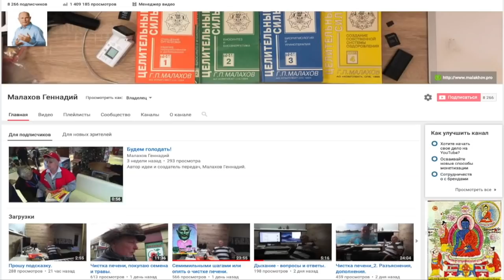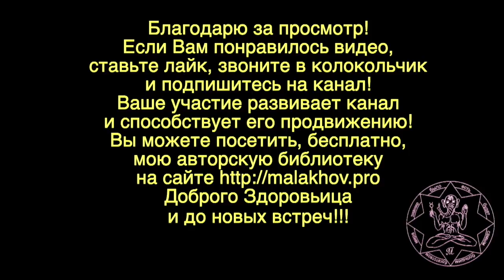КАНАЛ. ПРЯМОЙ ЭФИР. Малахов Геннадий.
Развитие канала, прямые эфиры на канале, продвижение и популярность канала зависит от … того, можно ли через канал получать прибыль. Если этого нет – канал обречен. Прямой эфир через мой канал, как я это вижу.
Уважением, Малахов Геннадий.